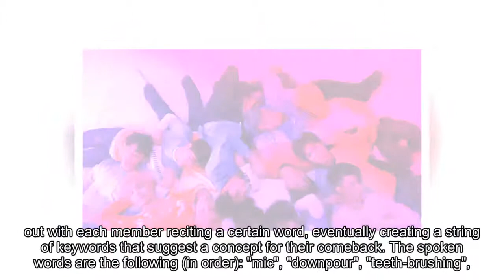The Boyz articulate poetic keywords in new video for comeback